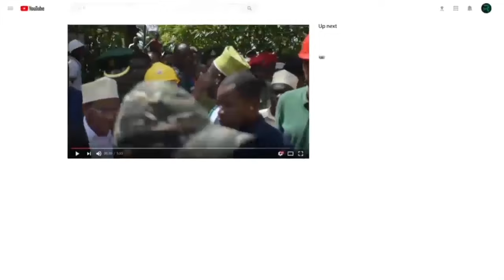KWA MARA YA KWANZA ZANZIBAR KUFANYIKA JAMBO HILI LA WANAWAKE SHUHUDIA UWEZO WAO